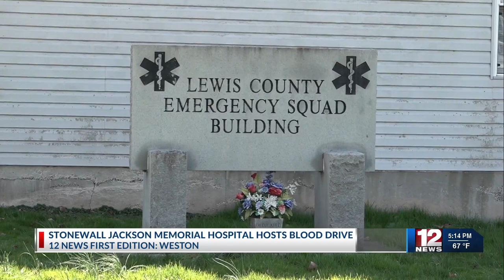Stonewall Jackson Memorial Hospital holds blood drive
The drive was held at the Lewis County Emergency Building in Weston. The next drive will be held on May 30.